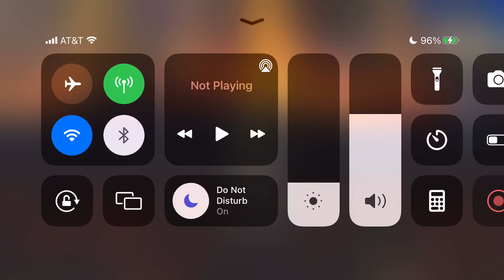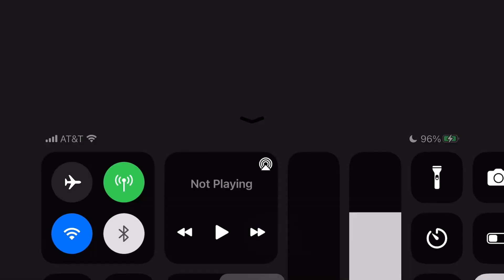FGOJP LB7: Heart of the Mountain R2